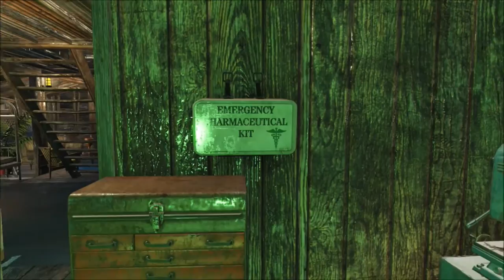The Isle of Strontium: Let's Build a Boathouse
I'm on a boat! Using the Port Royale mod, including barge pieces and deck clutter, we build a mighty Raider vessel capable of spreading my bottomless wrath all along the coastline. This is one of my more creative builds and was a lot of fun to make. Warning: This video contains 3 AM ramblings, awkward verbal segways, and off-color humor. Listener discretion is advised.